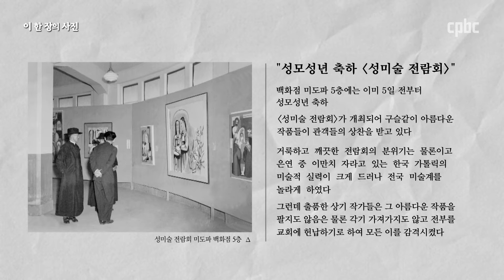[신앙을 그리며 : 성미술전] 이 한 장의 사진 16회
* 사진 한 컷에 담긴 교회사 이야기 *

한 장의 사진 속에 담긴 시대배경과
가톨릭 영성의 의미를 되짚어 봅니다.

※ 오늘의 사진 ※
1938년 진남포본당 대형상본 전시회

▶ 방송시간 |   목10:30  금16:30  토01:30  월15:30  화02:00  수22:30

매일미사 지향 신청 :  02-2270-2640
카카오톡 플러스친구 : cpbc TV